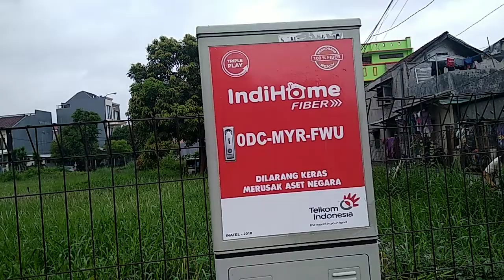Warung Nasi Mama Kentut Jojoran Surabaya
Beli makan buat sarapan pagi di warung nasi dan sayur Mama kentut Jojoran